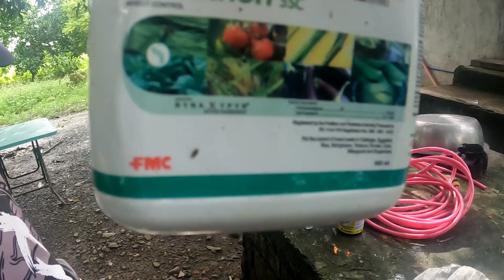(#976) ITATAYO NA NAMIN ANG (......) SA (KUBO CAFE) ABANGAN......